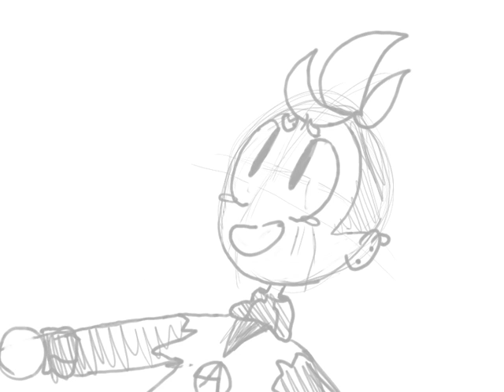COFFEE MEME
This is on permanent WIP, I am not finishing this lol